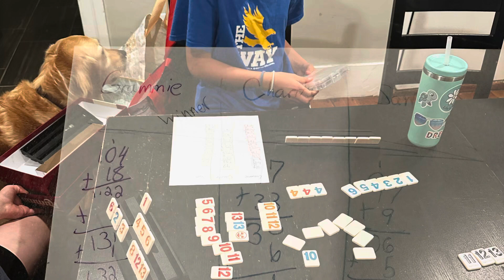RUMMIKUB with the grands. games grandkids family ly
Start to finish a whole game of Rummimub

You tube links for videos:

Free PDF with general math  topics needed for grades 1-8
And also some great resources that I use for math help.

👍 Like this video if you found it helpful!
Facebook: Can-do Math Tutoring Group
Nice planner
Great pencils
Favorite markers
I am a teacher and I would like to apply at Outschool.com
I am a parent and I would like to try outschool.com for my student included in this link is $20 for first time Outschool user: